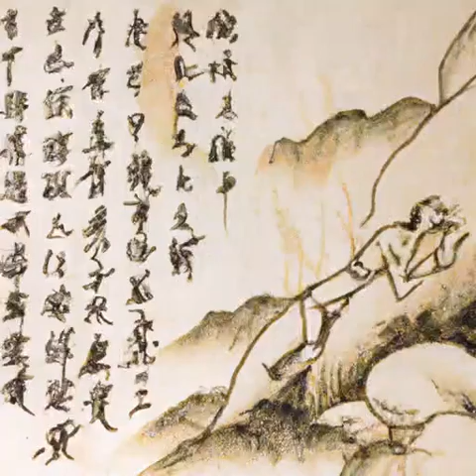第108章 联手（第一卷如坠地狱《神秘复苏》）